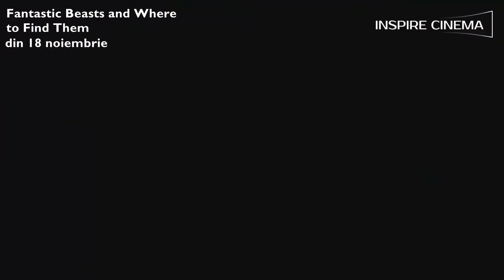FANTASTIC BEASTS AND WHERE TO FIND THEM 3D dublat & subtitrat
Fantastic Beasts and Where to Find Them o face pe autoarea J.K. Rowling să se întoarcă în universul Harry Potter! Eroul este Newt Scamander, autorul cărții omonime din care studiază Harry în timpul primului an la Hogwarts, iar filmul îi prezintă aventurile, căci Newt nu se lasă până nu devine cel mai celebru magizoolog din lume. Călătoriile sale îi vor scoate în cale cele mai fantastice creaturi, unele dintre ele deosebit de periculoase!